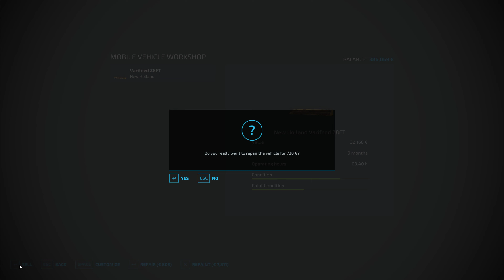FS 22 Haut-Beyleron 24 * Harvesting Canola, Selling by Train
Today on Haut-Beyleron, for Farming Simulator 22, I am harvesting canola and selling the grain by train.